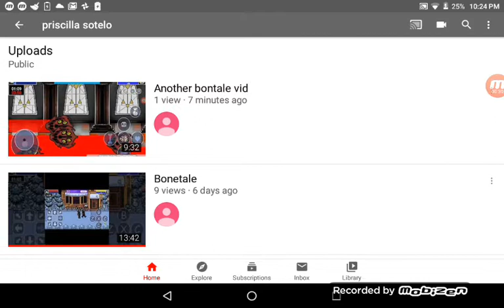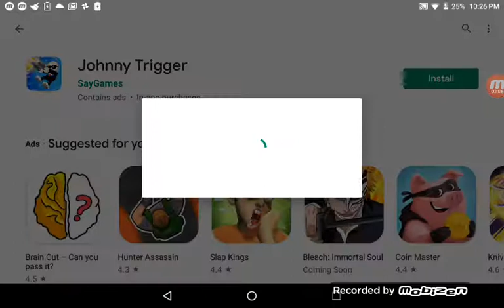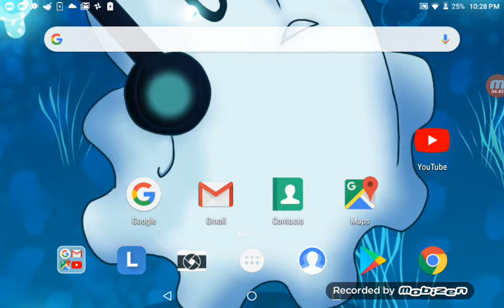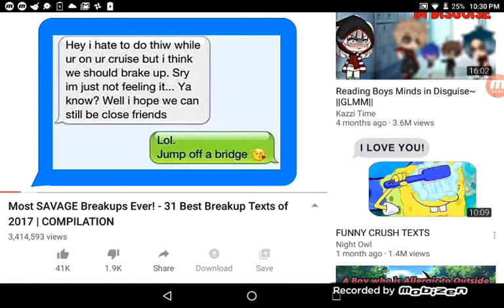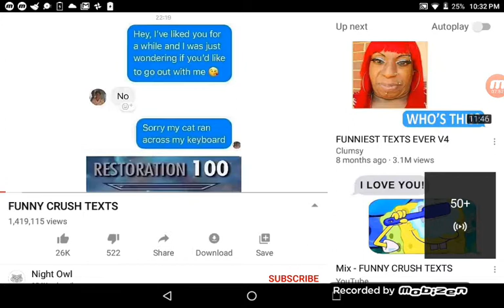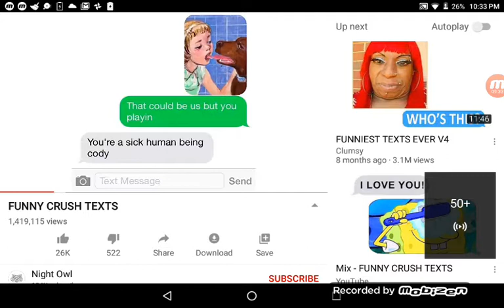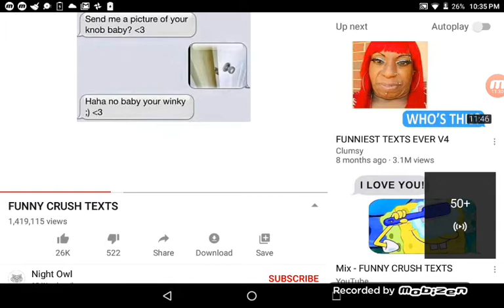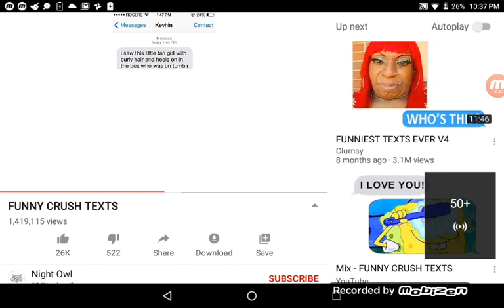Bonetale and video